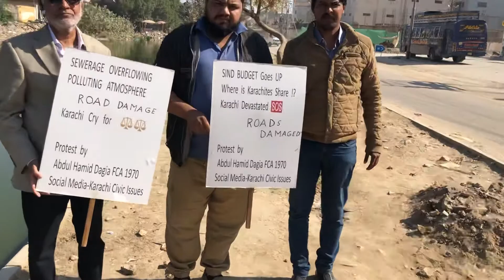Korangi Industrial Area Sector 23..Sewerage Pool..What Sind Govt Doing..Protesting 75YrsOld CA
& Others dt 24 December 2019..
where are Sind Budget Share of Karachites Used ⁉️ 2019-20 Rs 121700 Carores
HUGE Yet Karachites Suffer Pathetic Conditions